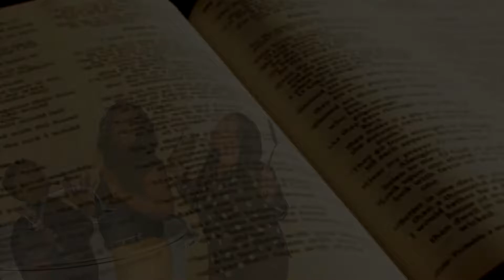Nicey's 3 Potato Salad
You  think  you have had potato salad wait till you try 3 patato salad.  The Church Ladies are about to bless your socks off.  Try our 3 patato salad and be the talk of the church dinner.